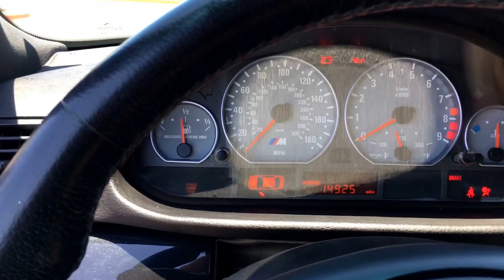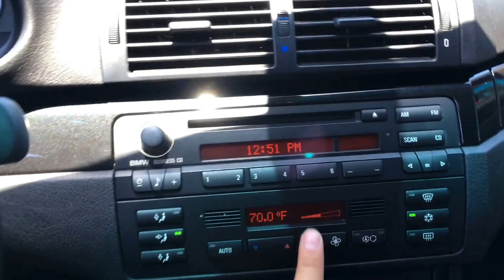2001 Bmw M3